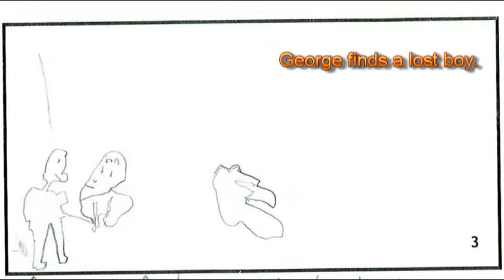Curious George at the Baseball Game Book Trailer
Ian Anthony's book trailer for Curious George at the Baseball Game by Margret and H.A. Rey.  Created at the Tech Savvy Book Trailer Workshop at Greenwood Public Library in February 2010.